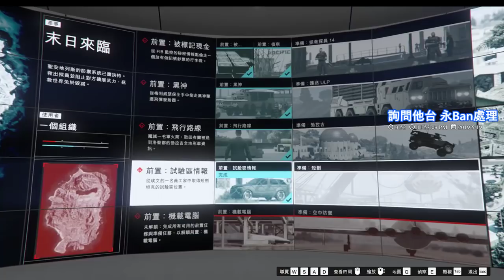【繁星】GTA5 末日搶劫 2019 5 19【8】